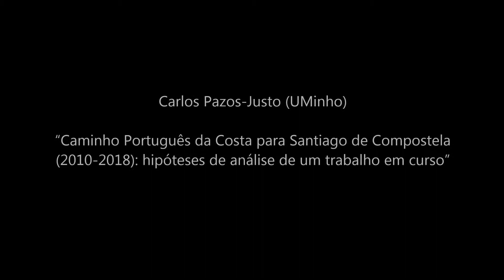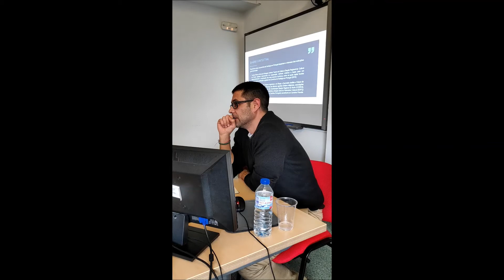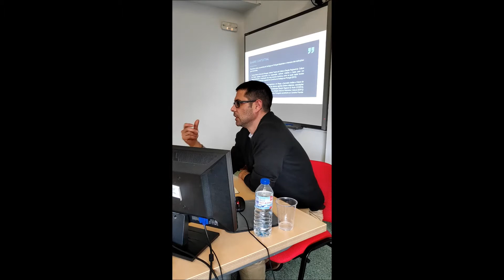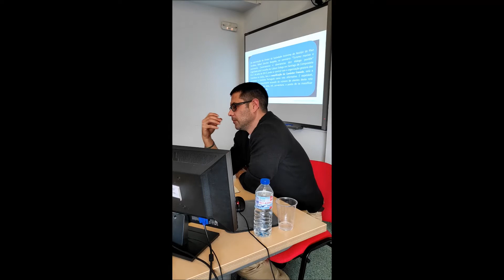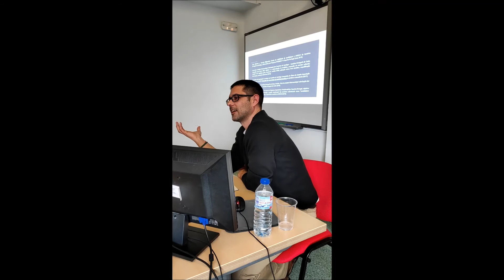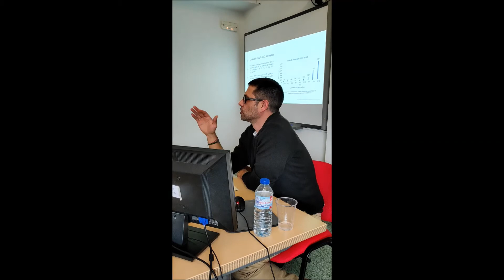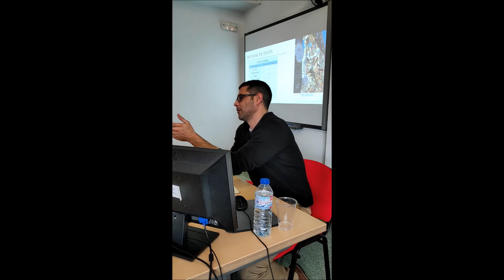Carlos Pazos Justo (UMinho) “Caminho Português da Costa para Santiago de Compostela (2010-2018)”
“Caminho Português da Costa para Santiago de Compostela (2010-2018): hipóteses de análise de um trabalho em curso” (Inês Americano Lopes, UMinho; Carlos Pazos-Justo, UMinho; José M. Lopes Cordeiro, CICS-UMinho)